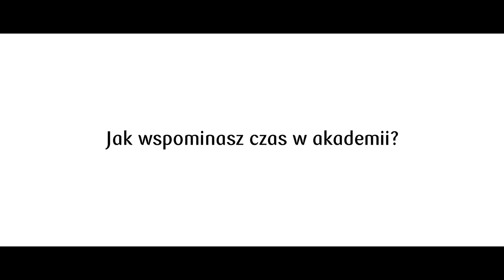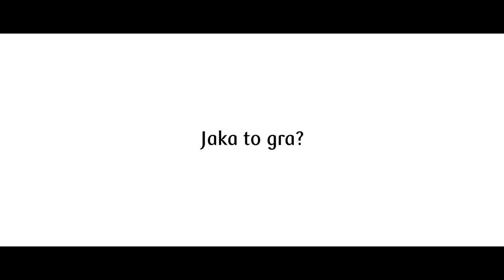Filip Jagiełło KandydatNaGwiazde - odc.4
Lutowy laureat tytułu „Młodzieżowiec Miesiąca PKO Banku Polskiego" to jeden z kilku młodych Polaków, których nie zobaczymy na boiskach Ekstraklasy w nadchodzącym sezonie. Filip Jagiełło, wychowanek Miedziowych, zamienia Zagłębie Lubin na włoską Genoę. To efekt nie tylko przyznanej mu przez PKO Bank Polski statuetki, ale także świetnego sezonu. 21-letni pomocnik wywalczył z młodzieżową reprezentacją Polski awans na mistrzostwa Europy U-21, a w ekstraklasowych rozgrywkach rozegrał 32 spotkania, w których zdobył 3 gole i zanotował 6 asyst. Poznajcie go bliżej w 4. odcinku naszego cyklu KandydatNaGwiazde!

Obserwuj nas w mediach społecznościowych:
Profile Grajmy Razem: